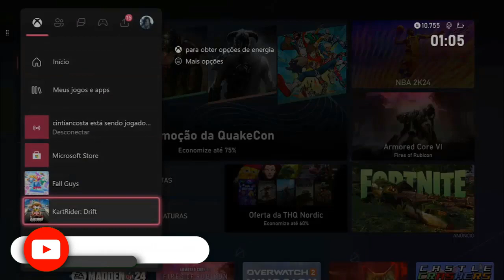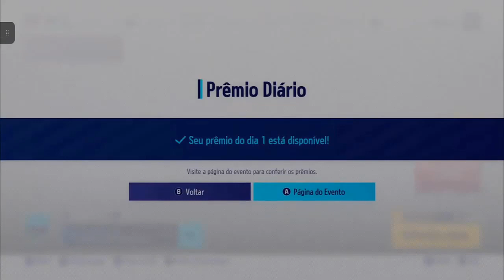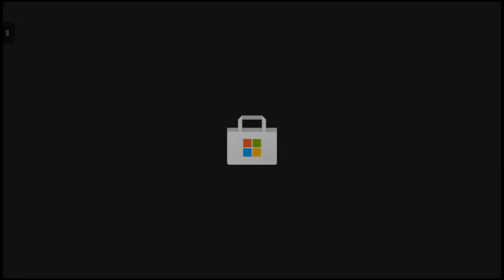KARTRIDER DRIFIT RESGATANDO CÓDIGO BÔNUS GAME PASS ULTIMATE ♡ ♥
Vantagens

Essas vantagens estão prontas para serem adquiridas como porte da assinatura Xbox Game Pass Ultimate. Tem jogos grátis, tem conteúdo de jogos grátis, tudo exclusivos para ULTIMATE.

Vantagens Xbox Game Pass Ultimate, quem quiser algum código, a maioria dos jogos eu não jogo, então vou gravar e disponibilizar para quem quiser.